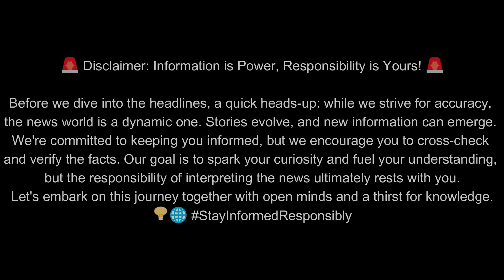"Controversial Merseyside Derby: Konate Avoids Second Yellow as Liverpool Tops Everton"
During the Merseyside derby, Liverpool's Ibrahima Konate controversially avoided a second yellow card, causing anger among Everton players who were upset with referee Craig Pawson. Konate had already received a yellow card for a foul at the 50-minute mark, and then he committed a foul on Beto during an Everton counter-attack. At the time, Liverpool had only one player defending, which raised concerns among Liverpool supporters that their team might be reduced to 10 players. However, to the dismay of Everton players, Pawson chose not to issue a second yellow card to Konate.

TV cameras captured Everton manager Sean Dyche expressing his disbelief on the sidelines. It's important to note that Everton was already down to 10 players because their right-back, Ashley Young, had been sent off with two yellow cards in the first half. Issuing a second yellow card to Konate would have leveled the playing field, but the referee allowed the Liverpool center-back to continue playing despite Everton's protests.

Later in the match, Liverpool's manager, Jurgen Klopp, substituted Konate. Mohamed Salah subsequently scored from the penalty spot, giving Liverpool the lead after Toffees defender Michael Keane handballed Luis Diaz's cross. The referee, Pawson, confirmed the penalty after reviewing the incident on the VAR monitor. Salah converted the penalty, sending Everton's goalkeeper, Jordan Pickford, the wrong way, which further compounded Everton's woes as Liverpool gained a crucial advantage in the last 15 minutes of the game.
    Merseyside Derby
    Ibrahima Konate
    Everton Players
    Referee Craig Pawson
    Yellow Card Controversy
    Liverpool vs. Everton
    Beto Foul
    Liverpool Defense
    10 Players
    Sean Dyche Reaction
    Ashley Young Red Card
    Jurgen Klopp
    Mohamed Salah Penalty
    Michael Keane Handball
    VAR Decision
    Jordan Pickford
    Soccer Controversy
    Football Match
    Merseyside Rivalry
    Premier League
    Soccer News
    Sports Update
    Liverpool FC
    Everton FC
    Anfield Stadium
    Soccer Refereeing
    Foul Incidents
    Competitive Sports
    Match Highlights
    Konate Yellow Card
    Everton Manager
    Merseyside Showdown
    Ashley Young Dismissal
    VAR Review
    Soccer Penalty
    Liverpool Lead
    Late Game Advantage
    Red Card Situation
    Soccer Drama
    Sports Controversy
    Konate's Booking
    Everton's Frustration
    Salah's Winning Penalty
    Liverpool Victory
    Soccer Rivalry
    Merseyside Conflict
    Referee Decision
    Soccer Scandal
    Soccer Rules
    Game Turning Point
    Merseyside Battle
    Football Clash
    Soccer Offense
    Football Dispute
    Soccer Rules Controversy
    Premier League Match
    Anfield Controversy
    Football Discipline
    Jurgen Klopp's Decisions
    Liverpool's Win
    Liverpool vs. Everton Drama
    Soccer Showdown
    Competitive Sportsmanship
    Liverpool's Penalty Goal
    Michael Keane's Mistake
    Soccer Penalty Kick
    Jordan Pickford's Dilemma
    Football Decision Controversy
    Game-Changing Moments
    Referee's Call
    Soccer Match Analysis
    Premier League Drama
    Merseyside Soccer
    Football Officiating
    Sports Fairness
    Liverpool's Game Strategy
    Merseyside Derby Outcome
    Red Card Drama
    Everton's Frustration
    Salah's Spot-Kick
    Late-Game Advantage
    Soccer Talking Points
    Match Review
    Soccer Match Controversy
    Referee Controversy
    Liverpool's Performance
    Everton's Discontent
    Soccer Drama Explained
    Soccer Game Highlights
    Jurgen Klopp's Tactical Decisions
    Liverpool's Game Plan
    Merseyside Derby Drama
    Controversial Soccer Moments
    Premier League Soccer
    Match Decision Debate
    Liverpool's Winning Goal
    Michael Keane's Handball
    VAR Impact
    Jordan Pickford's Challenge
    Soccer Clash Analysis